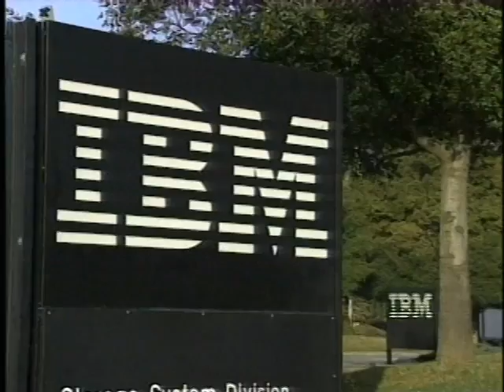Inaugural Stock Market Plunge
Claire Leka reports on the Inauguration Day stock market plunge, the state of American banks and the largest data breach involving millions of credit cards that took place over the past year.